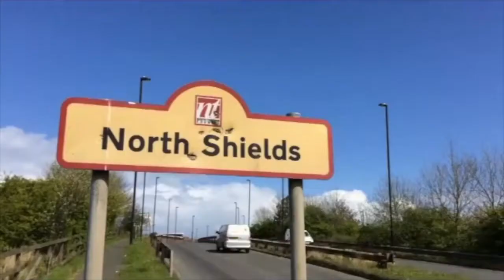Voices from the Margins Meadow Well